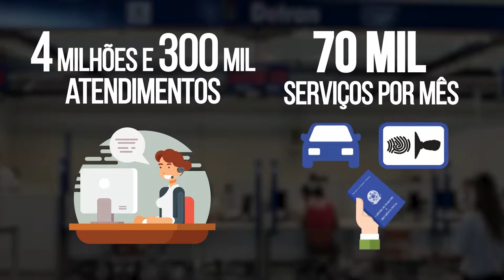Poupatempo Sorocaba - Maria Lúcia Amary